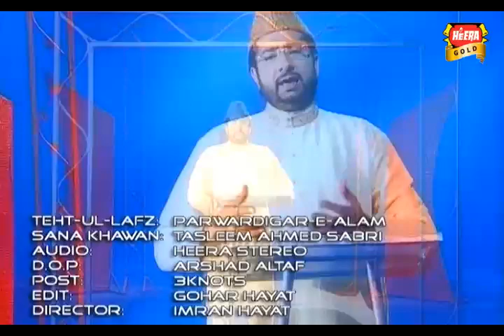Tasleem Ahmed Sabri - Parwardigar e Alam